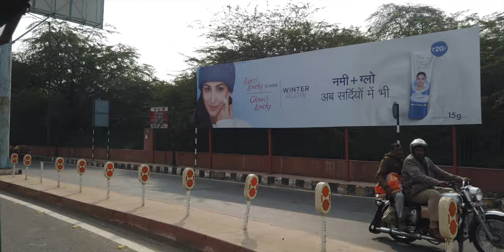JAIPUR TO TAJMAHAL(AGRA) In 13Mins...............Ride On Harley Davidson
On Last Monday i went for my first long ride with my buddy and we went Agra on my Harley Davidson. Jaipur-Agra Expressway is so good and we reached Agra in 3 hour and 30 min. Long riding experience was so so good on Harley Davidson and it is comfortable and good for long Run. This is our quick and Short trip of Tajmahal and Agra fort because it's a one day tour. 525KM Total Distance i Covered in this ride on a Single Day. Ride was so amazing. @HarleyDavidson ! Gear i am Using. Camera- -Gopro Hero 9 Black -DJI OsmoPocket Helmet- -Zeus Helmet About Taj Mahal:- The Taj Mahal lit. 'Crown of the Palace', is an ivory-white marble mausoleum on the right bank of the river Yamuna in the Indian city of Agra. It was commissioned in 1632 by the Mughal emperor Shah Jahan (r. 1628–1658) to house the tomb of his favourite wife, Mumtaz Mahal; it also houses the tomb of Shah Jahan himself. The tomb is the centrepiece of a 17-hectare (42-acre) complex, which includes a mosque and a guest house, and is set in formal gardens bounded on three sides by a crenellated wall.

Construction of the mausoleum was essentially completed in 1643, but work continued on other phases of the project for another 10 years. The Taj Mahal complex is believed to have been completed in its entirety in 1653 at a cost estimated at the time to be around 32 million rupees, which in 2020 would be approximately 70 billion rupees (about U.S. $1 billion). The construction project employed some 20,000 artisans under the guidance of a board of architects led by the court architect to the emperor, Ustad Ahmad Lahauri.

The Taj Mahal was designated as a UNESCO World Heritage Site in 1983 for being "the jewel of Muslim art in India and one of the universally admired masterpieces of the world's heritage". It is regarded by many as the best example of Mughal architecture and a symbol of India's rich history. The Taj Mahal attracts 7–8 million visitors a year and in 2007, it was declared a winner of the New 7 Wonders of the World (2000–2007) initiative.